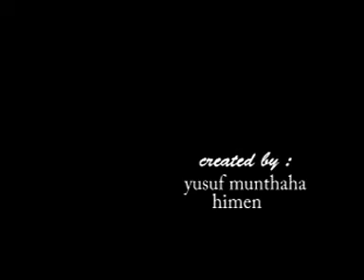INNISISRI'S 55TH ANNIVERSARY CELEBRATION @ PAYON CAFE JAKARTA 2006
Celebrating the 55th anniversary of Innisisri with lot's of friends and good music: Innisisri, Iwan Fals, Sawung Jabo, Jockie S., Totok Tewel and Naniel playing "Oh Ya" @ Payon Cafe, Kemang, Jakarta 2006.
Video documentation: Yusuf Munthaha Himen.